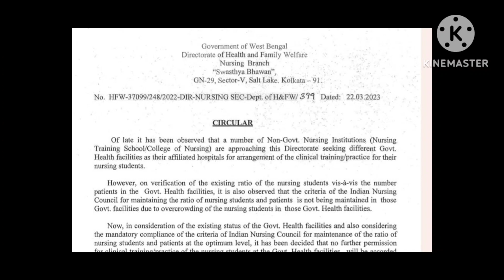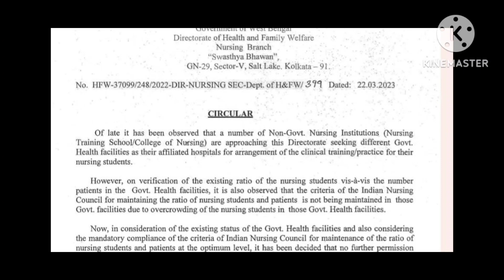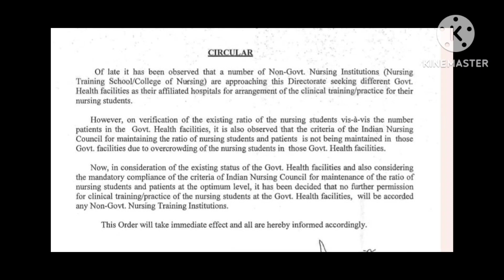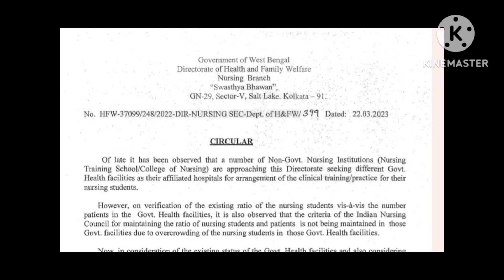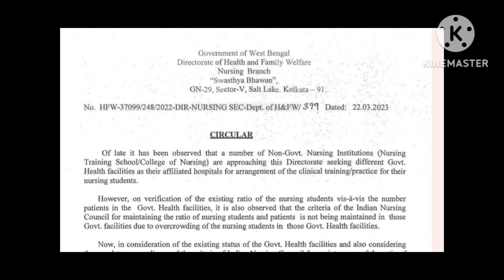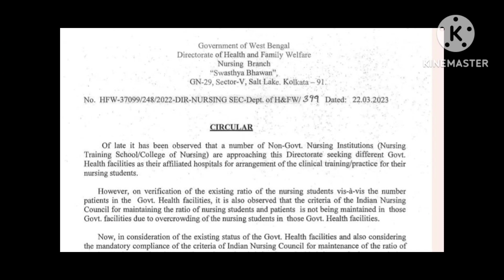বন্ধ হয়ে গেলো Private Nursing Institute গুলোর Govt.Hospital এ Nursing Practice করার সুযোগ 💔😭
Topic - বন্ধ হয়ে  গেলো  Private Nursing Institute গুলোর Govt.Hospital এ Nursing Practice করার সুযোগ💔 জানুন বিস্তারিত 😱

Query About Nursing Channel এর সমস্ত Update পাওয়ার জন্য এই Group এ Join করো.